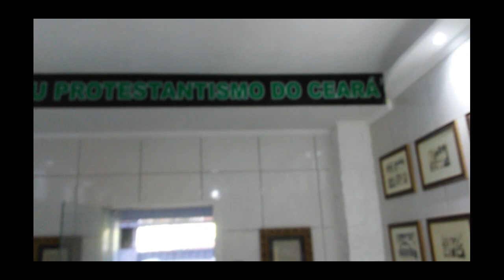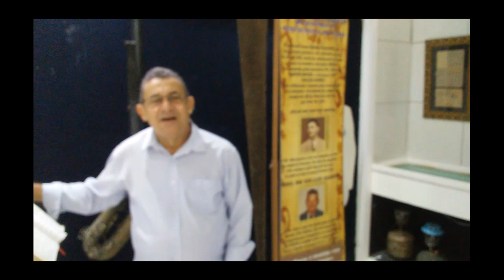MOMENTO HISTORICO NO MUSEU PASTOR IREMAR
MPC - Museu do Protestantismo no Ceará
Apresentação do Historiador e Pesquizador Carlos Castro

Rua Pergentino Maia, 1119, Messejana - CE